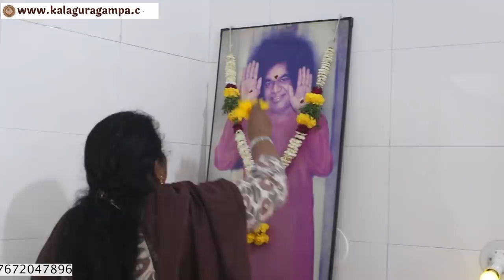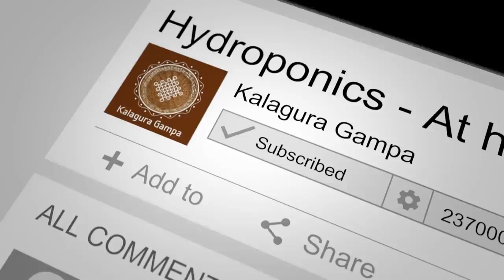Sunflower గుబురుగా కావాలా? Mexican Sunflower Best for Terras garden/kitchen garden flowers